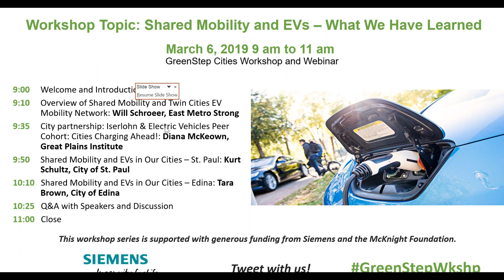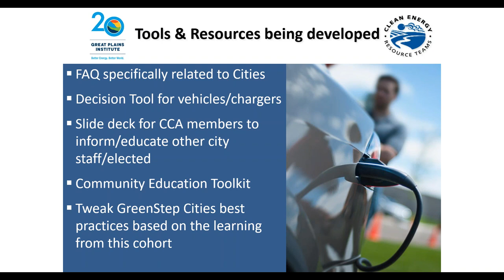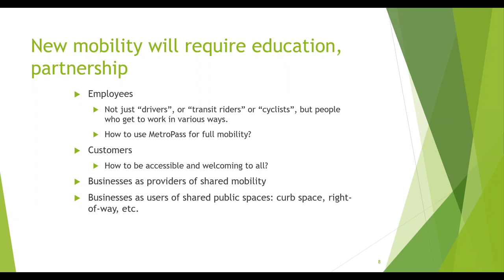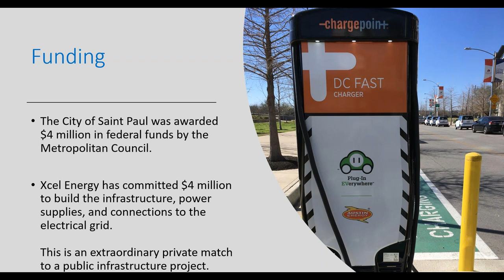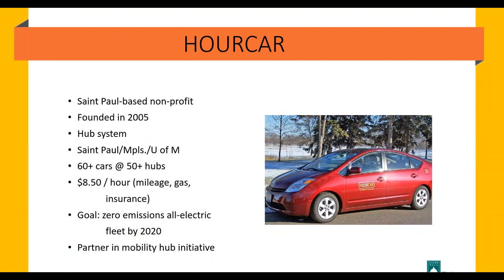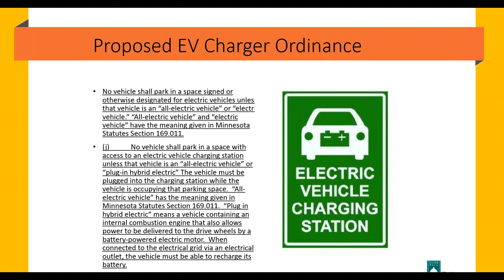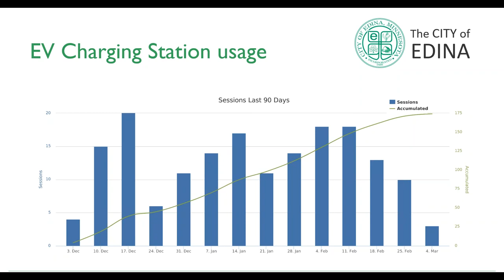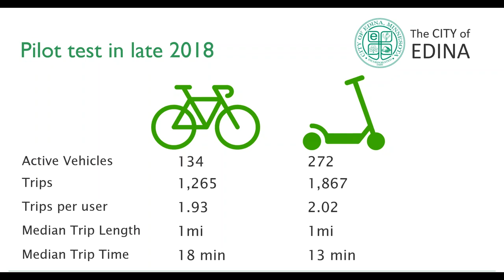MN GreenStep Cities Workshop Shared Mobility and Electric Vehicles—What We’ve Learned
Recorded live on March 6,2019, this webinar is dedicated to learning more about the Cities Charging Ahead! Cohort, electric vehicles in cities, and city case studies on shared mobility policy questions. Learn more about the GreenStep Cities program